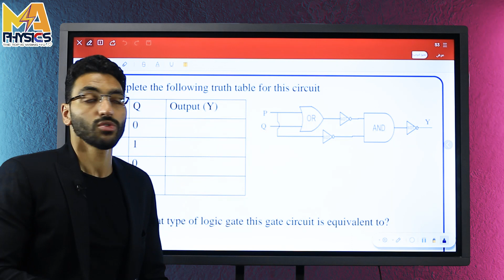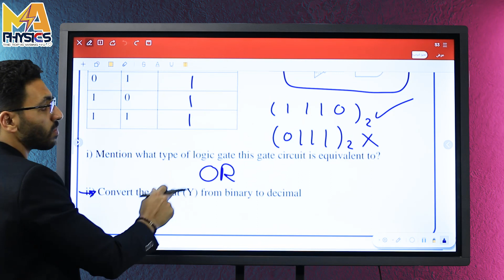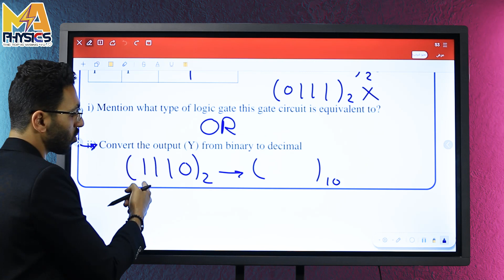Trick Chapter 8 no. 2